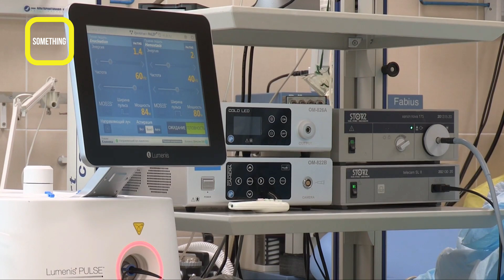The 10 Essential Public Health Services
• Monitor health status to identify and solve community health problems.

• Diagnose and investigate health problems and health hazards in the community.

• Inform, educate, and empower people about health issues.

• Mobilize community partnerships and action to identify and solve health problems.

• Develop policies and plans that support individual and community health efforts.

• Enforce laws and regulations that protect health and ensure safety.

• Link people to needed personal health services and assure the provision of health care when otherwise unavailable.

• Assure competent public and personal health care workforce.

• Evaluate effectiveness, accessibility, and quality of personal and population-based health services.

• Research for new insights and innovative solutions to health problems.